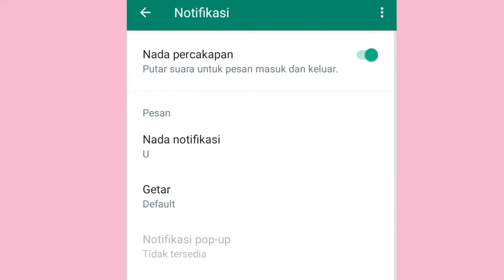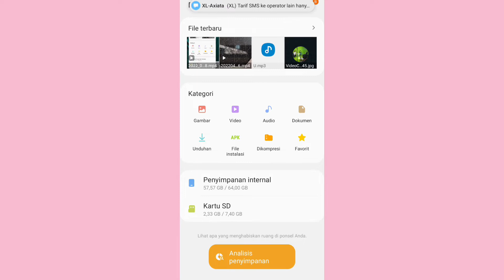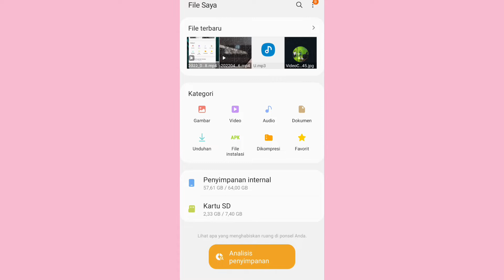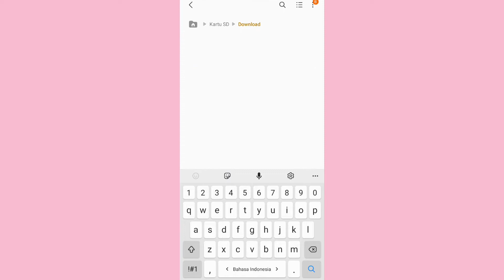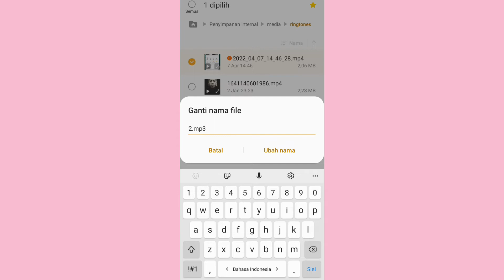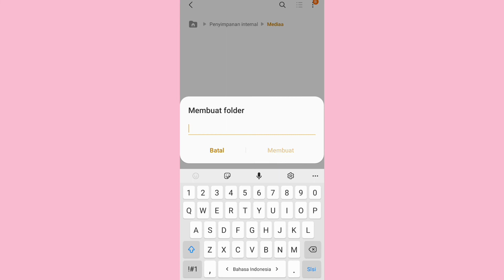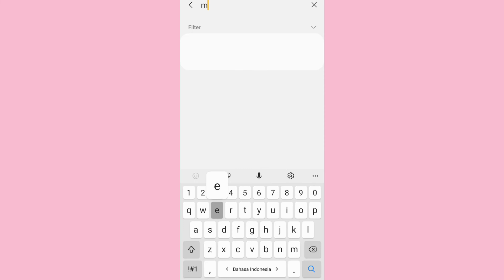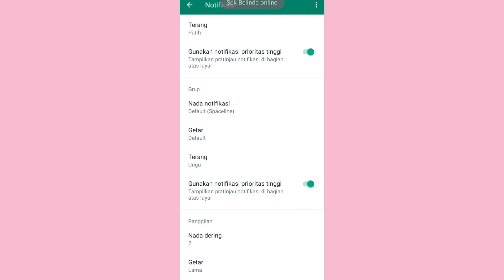cara mengganti nada dering whatsapp menjadi lagu tik tok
nada dering whatsapp itu saja bikin bosen kali ini akan saya kasih tips untuk mengganti nada dering whatsapp menjadi lagu tik tok untuk cara ganti nya sangat mudah dan cepat nada dering whatsapp menjadi tik tok